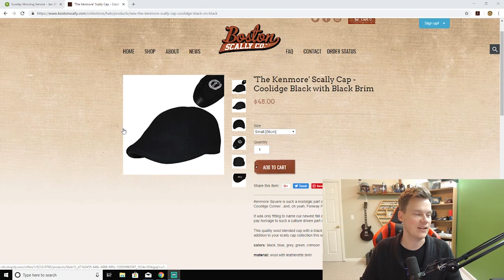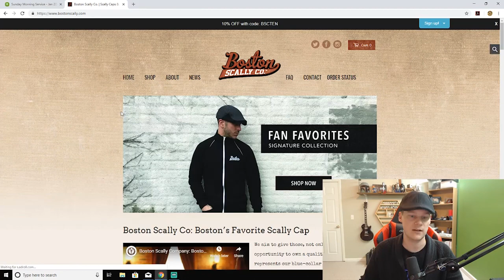Boston Scally UNBOXING! Secret discount... NOT SPONSORED...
Catch more of RevRamsey on social media, lots of news on Twitter and Instagram.